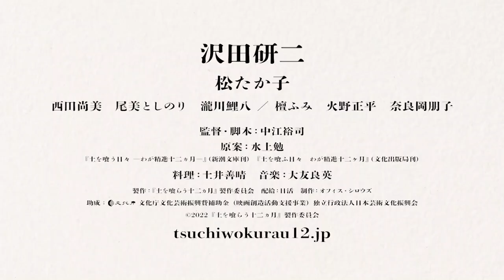1/19《舌尖上的禪》短版預告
★《吃土的日子》水上勉暢銷料理散文改編★
（大樹林出版社，2023年5月上市）

【電影之神】澤田研二
【最後的情書】松隆子
料理之神土井善晴 跨刀電影之作
一部用四季料理描繪人生之味的電影

「一年十二個月，我從一無所有的廚房『榨』出菜肴來，品嘗四季的味道。」
一個人，一隻狗，在一年當中伴隨季節交替的生活樣貌。長年獨居於輕井澤山間的作家阿勉，一日三餐、一年四季的飲食都取自大自然，山野中的果實、香菇、野草、竹筍皆可上桌。有時，阿勉的文字編輯同時也是女友的真知子，會從東京來到他的住處拜訪，一起烹煮當季食材，然後和心愛的人一起品嘗的料理是最美味。從立春到冬至，懷著感恩之心去收下這些由大自然所孕育出的食物，就像是懷抱一股珍惜活在此刻瞬間的感受。阿勉在山野生活中，慢慢學習出人生的精髓為何。無論是料理、灑掃還是寫作，阿勉是會將每天該做的事都一一細心做好的人，雖然如此，至今卻仍無法決定該如何處理13年前就已過世的妻子骨灰……

本片改編自作家水上勉的料理散文《吃土的日子》，由演技派的澤田研二與松隆子主演，電影中的料理出自料理之神土井善晴之手，這是一部用四季料理描繪人生之味的電影。日本的茶道及花道將無形的禪融入於具體的事物中，本作則將禪融合在日常的料理之中，做菜如此，做其他事情也是如此，灑掃、洗衣、釀酒、寫作，做什麼的時候都全心全意，活在當下，這就是禪。